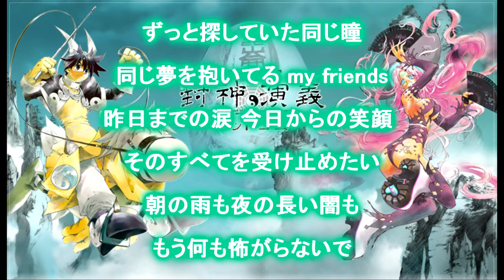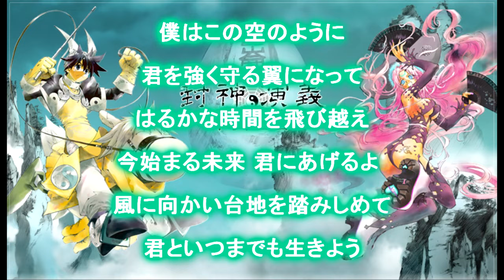【仙界伝 封神演義】[EDテーマ][FRIENDS](仙界傳 封神演義)(Soul Hunter)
FRIENDS
作詞・作曲・歌 - 米倉千尋
編曲 - 見良津健雄

ずっと探していた同じ瞳　同じ夢を抱いてる my friends
昨日までの涙　今日からの笑顔　そのすべてを受け止めたい

朝の雨も夜の長い闇も　もう何も怖がらないで

僕はこの空のように　君を強く守る翼になって
はるかな時間を飛び越え　今始まる未来　君にあげるよ
風に向かい台地を踏みしめて　君といつまでも生きよう

その手の温もりで触れる世界　優しい光に満ちてゆく
君がそばにいるとそれだけで僕は　誰より強くなれるんだ

めぐり逢えたこの小さな奇跡　いつの日か歴史に変えて

僕はこの海のように　君の痛み悲しみ　癒せるように
はるかな波間を漂う遠い未来　照らす灯りになるよ
長い旅が終わりを告げるまで　君と永遠を生きよう

君と永遠を生きよう…